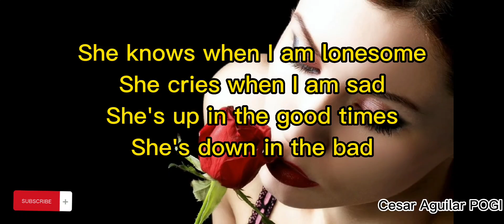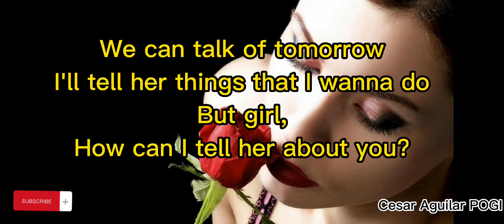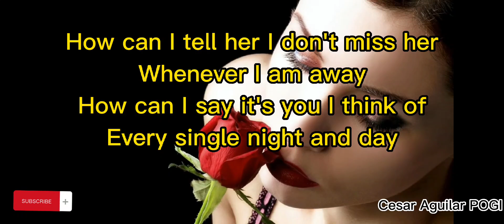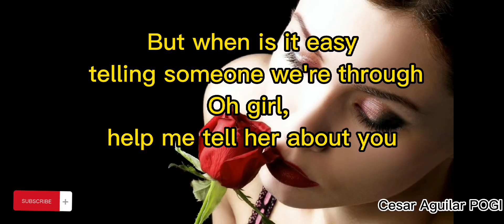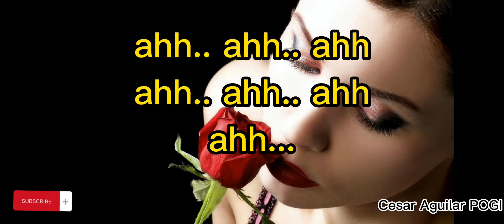HOW CAN I TELL HER?